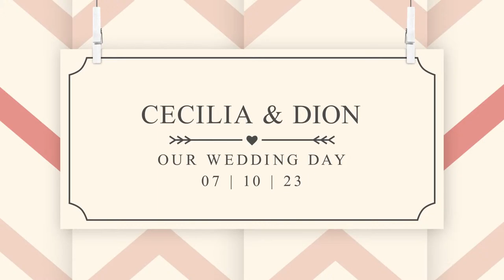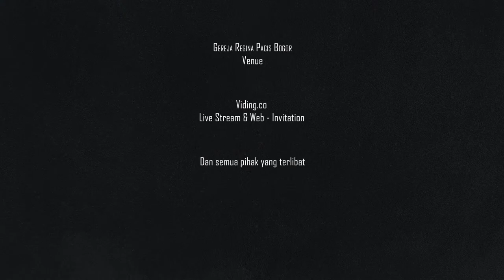Cecilia & Dion Holy Matrimony Live Streaming 7 Oktober 2023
Location: Gereja Regina Pacis bogor
Virtual Wedding by Viding.co

Layanan Digitalisasi Pernikahan dalam satu Platform
- Wedding Live Streaming
- Buku Tamu DIgital
- Undangan Digital
Viding adalah One Stop Platform Digitalisasi Pernikahan yang membuat pernikahan kamu menjadi lebih efisien, efektif, bermakna dan Up to Date dengan berbagai macam layanan yang disediakan seperti Undangan Digital, Buku Tamu Digital, E-Gift, dan Cinematic Wedding Live Streaming yang bisa kamu dapatkan di dalam satu paket.